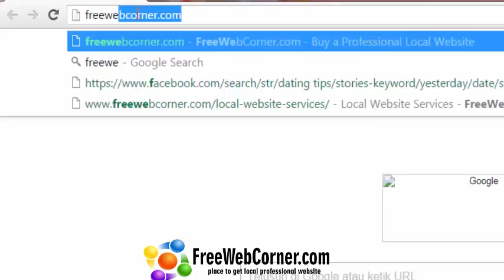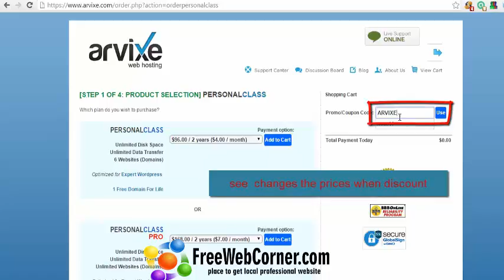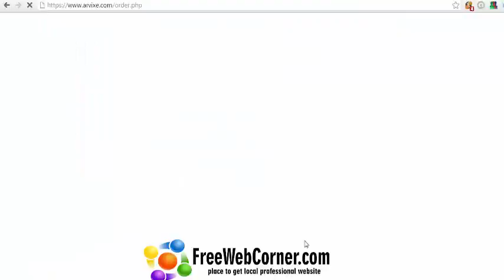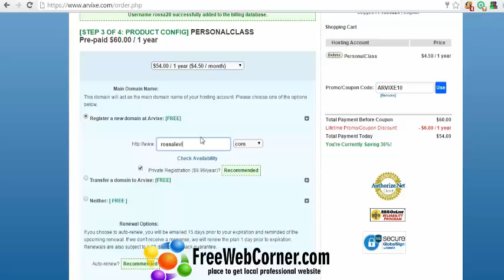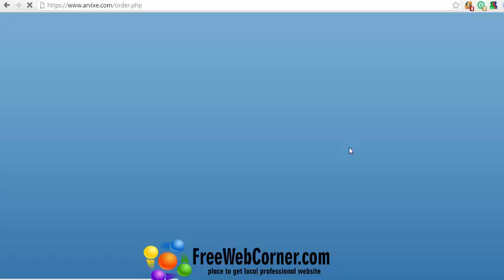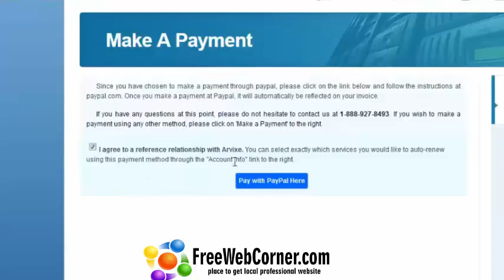FreeWebCorner Guide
We Build You a website for free. We will build you a website free free like on demo.